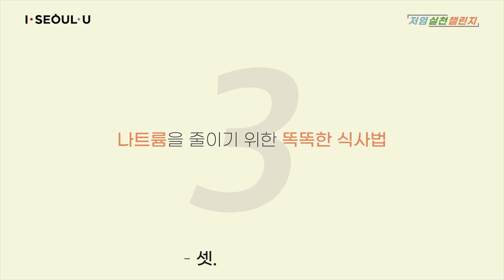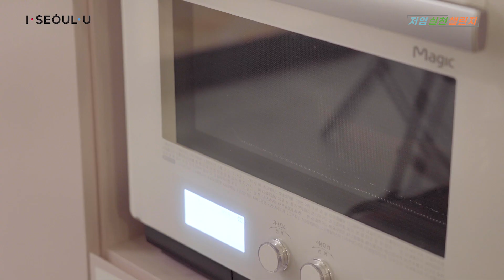「나트륨섭취 저감화 사업」 저염실천챌린지 4화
저염 실천 챌린지 4화를 공개합니다.

'저염 실천 챌린지' 는
나트륨 섭취와 관련된 올바른 식생활 정보를 배우고, 싱겁게 조리해도 맛있는 조리비법을 직접 실천해보는 프로그램입니다.

저염실천을 위한 식사법과
쇠고기 우엉밥, 겉절이,  레시피를 확인하실 수 있습니다.
◆자세한 레시피는 댓글을 확인하세요.◆

더 많은 식생활정보가 알고싶다면?

▼레시피가 문서로 필요하시면 링크를 클릭하세요(다운가능기한:~11/14)▼